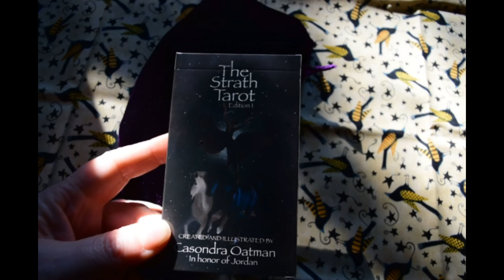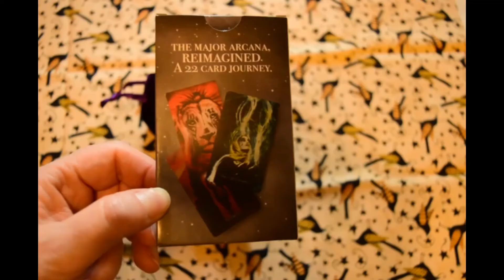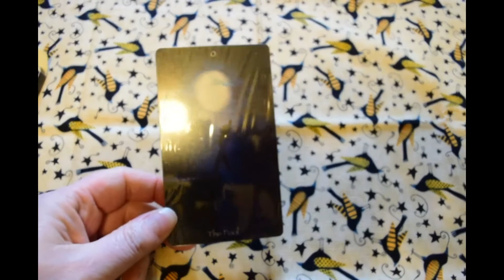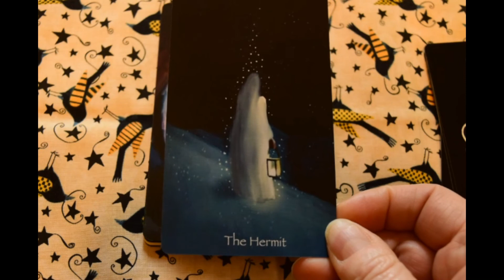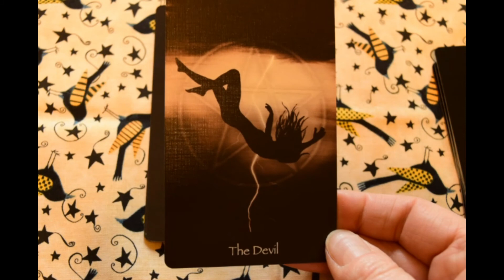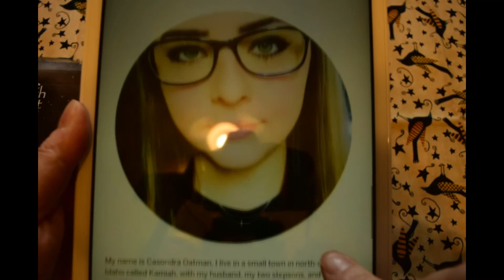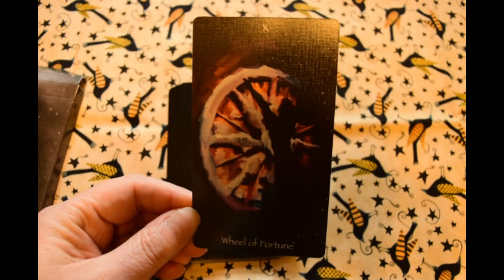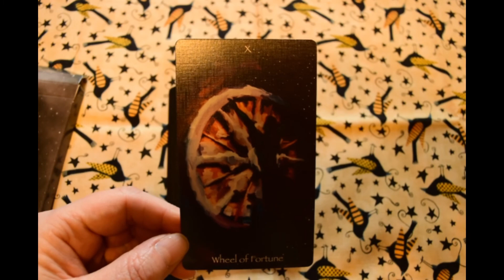Strath Tarot Walkthrough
🔮 To get a Tarot reading from me, visit my Etsy store:

🎁Tarot bags and wraps available on my craft store: